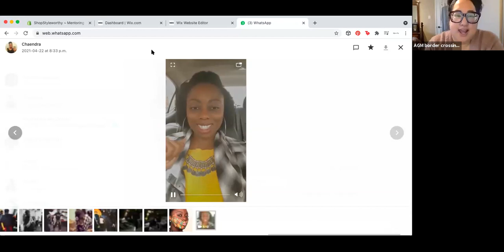The Art of Movement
Dance and movement is a unique way to release and express yourself. Through each individual's unique interpretation of choreographed dance moves, the speed, rhythm, and even the movements themselves tell your story. How the rhythm and beat make you feel are all affected by the journey or border crossings you've experienced in your life.

Join Instructor Chaendra Gittens for an engaging and interactive workshop, where you will feel the rhythm, learn a routine and add your interpretation to express yourself.

This workshop is a part of the border crossings project presented by the Art Gallery of Mississauga. It is generously funded by the Ontario Trillium Foundation, the Ontario Arts Council, and the City of Mississauga.⁠